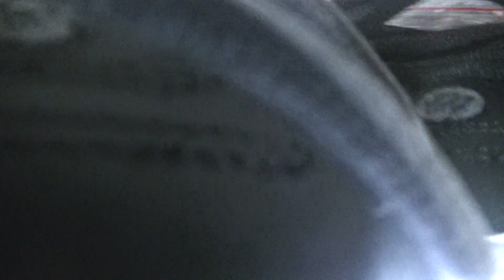ES SIRIO & UGG classic in the pool - 00002